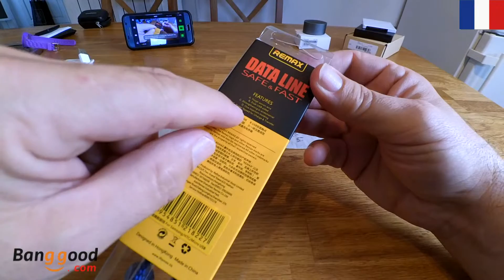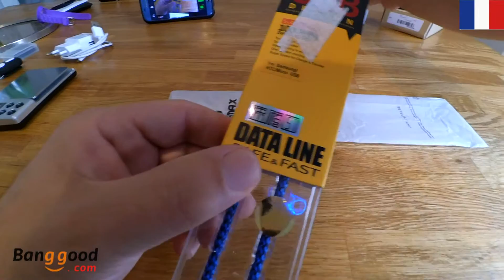Revue - Cable USB REMAX Braided Wire Style 2.1A - Banggood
Revue en français du cable USB REMAX Braided Wire Style 2.1A.
Câble de bonne qualité. Fonctionne très bien après deux mois d'utilisation. Compatible avec la charge rapide des Samsung  Galaxy S6